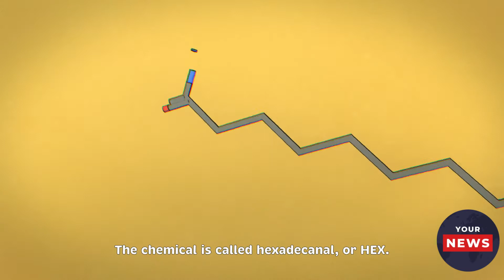Baby's Superpowered Scent Can Manipulate Parents' Moods, Researchers Find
Why would the smell of a baby's head calm men but rile women? It may be another example of how we're more animal than we like to think.